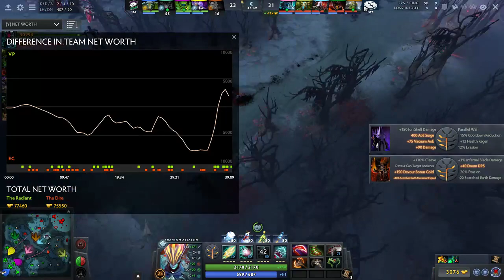EG vs VP - Chongqing Major - Game 2 - c1RcA Cast cz/sk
Zaznam zo streamu - Twitch.tv/c1rceezy